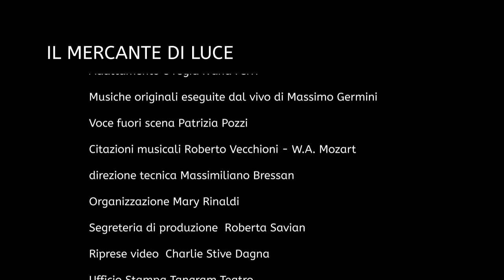Il mercante di luce - Venerdì 17 febbraio, ore 21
Venerdì 17 febbraio, ore 21
Teatro Comunale di Carpi

dal romanzo di Roberto Vecchioni
con Ettore Bassi

Stefano Quondam è un professore di letteratura greca, grandissimo e misconosciuto, un Don Chisciotte che non ha mai smesso di combattere una testarda battaglia contro la stupidità e l’omologazione. Certo, è al tempo stesso un uomo imperfetto, pieno di difetti, ma vuole trasmettere al figlio, quanto ha di più prezioso: la cultura. Vuole credere con tutto se stesso che la bellezza che gli tempesta la memoria sia una luce così potente da svergognare il buio. Ma tra i due, chi è veramente il mercante di luce? Chi salva l’altro? Questa è la cronaca dei giorni di un ragazzo colto e curioso, emozionato e coraggioso e di un padre che con dedizione e amore tenta di spiegare il senso della vita, l’unico che conosce. Il filo che li unisce è la poesia: un excursus appassionato, un viaggio in cui si rincorrono i grandi gesti e le tenere paure di poeti e poetesse dell’unico tempo possibile, quello tra il mito e l’invenzione, in un punto sospeso tra pagine da sfogliare, passioni e vita vissuta.

Biglietteria InCarpi
Sala Ex Poste di Palazzo dei Pio
Piazza Martiri, 64 - Carpi (MO)
da martedì a domenica e festivi ore 10-18
chiuso i lunedì non festivi, Natale e Capodanno
(il servizio biglietteria termina 30 minuti prima della chiusura)